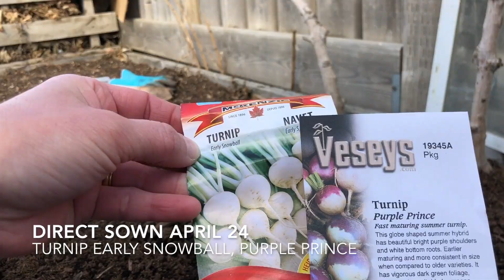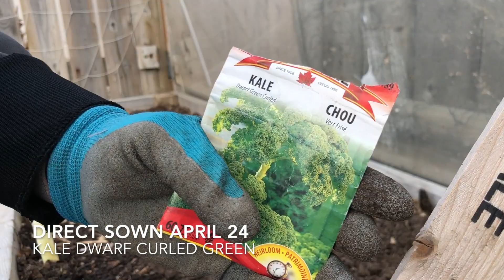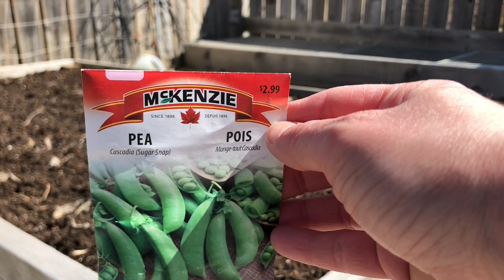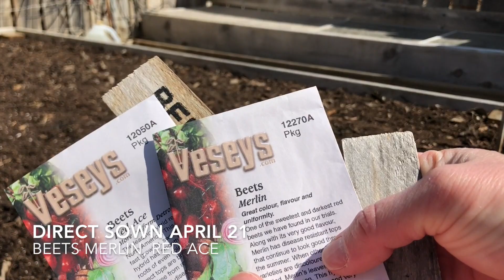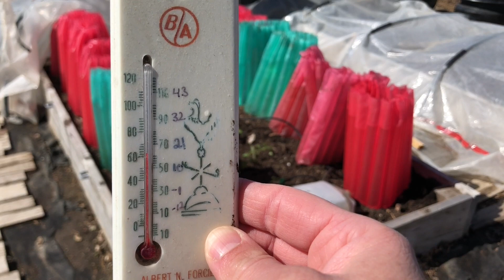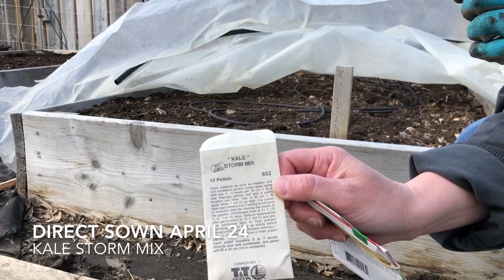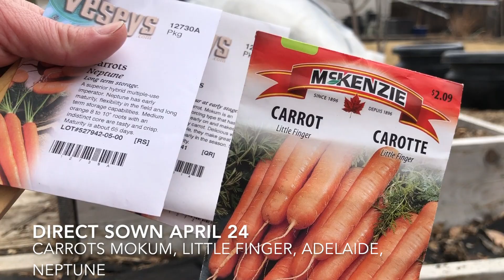Early May Garden Update 2020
The past few weeks I have been busy in my garden. Many cool weather crops can be planted before the average last frost date and boy have I been planting! My garden beds started thawing out in early April and by Mid April I was wanting to get started. First came some pots of early potatoes, then I moved onto the raised beds. I started with seeds that can handle chilly soil like beets, peas, radish, carrot, parsnip, turnips, kale, kohlrabi. Then I started planting out some of the more cold tolerant plants that I had started indoors like cabbage, cauliflower, broccoli, brussel sprouts, lettuce, and onions. After a quick consultation with the long range forecast (and some special equipment) I planted out my tomato seedlings. Come see how it is all doing.

Cozy Coats
These are similar to the product that I am using, but a different brand.

Grow Tunnels Mesh and Netted

Canada garden in Saskatchewan, Canada. My growing zone is labelled as zone 3. The average last frost in my area is May 19, with an average frost free season of 110 days. I enjoy growing food and ornamentals in ground, raised beds, and containers. I do what I can to encourage and protect the pollinators in my garden.